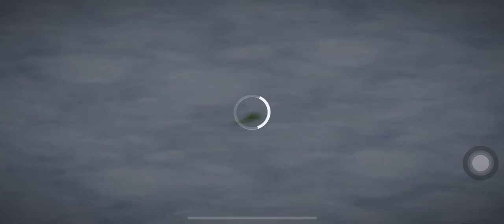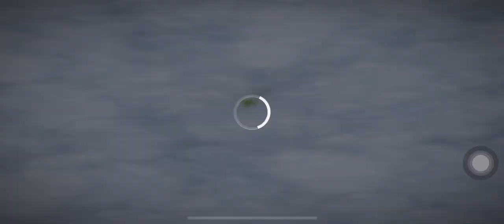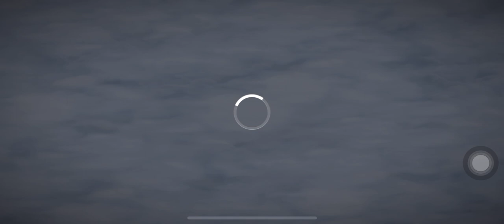June’s journey major theft! Valuable sapphire necklace stolen 😱🕵🏻‍♀️help to find!!🚨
Maior Theft!
VALUABLE SAPPHIRE
NECKLACE STOLEN
A mysterious thief has stolen a valuable sapphire necklace from the governor's wife! Widespread shock!
The police commissioner has asked the seasoned detectives from us for help.🚨‼️

New Episode Alert! 🚨 Major Robbery in June’s Journey!

Join us on “June’s journey js” as we delve into an audacious bank heist right in the heart of New York! An entire vault emptied, a mysterious emblem hinting at June Parker’s past, and an enigmatic clue leading to the infamous Orchid Club. 🌺

June, our seasoned detective, teams up with her trusty allies from Bony’s to unravel the mystery. But as they get closer to the truth, old wounds and enmities resurface, making the investigation personal and thrilling!

Will they crack the case and apprehend the enigmatic burglar? Or will the thief always be one step ahead? Dive into this riveting episode full of intrigue, betrayal, and ancient secrets.